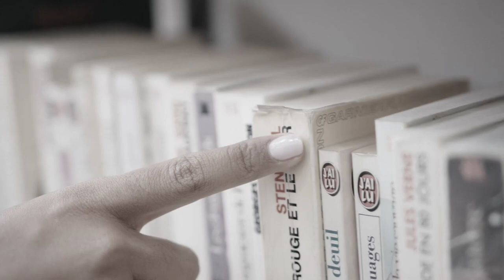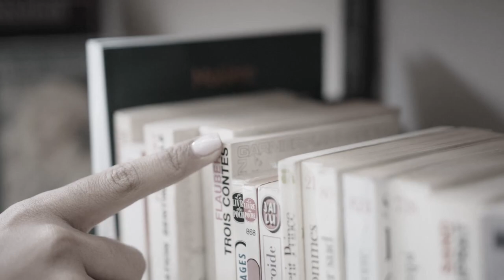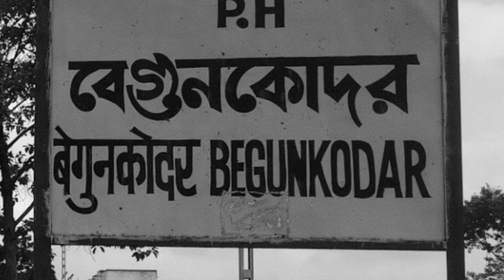भूतिया ट्रेन की दिल दहला देने वाली सच्ची कहानी Horror Story Of Zanetti Train Mystery